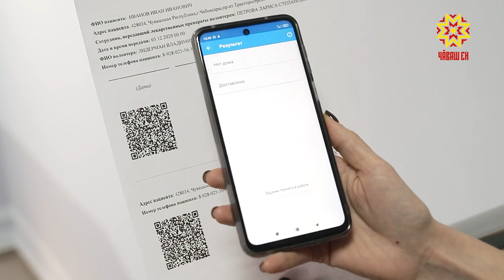Единая Россия провела онлайн-форум волонтеров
Единая Россия провела онлайн-форум волонтеров. Добровольцы со всей страны  рассказали о своей работе, обсудили лучшие практики, обменялись опытом.   Каждый день ставит перед ними новые задачи. Помощь медицинским работникам,  поддержка пожилых, обеспечение лекарствами, продуктами и не только… – в уходящий год  фронт работ был обширным..